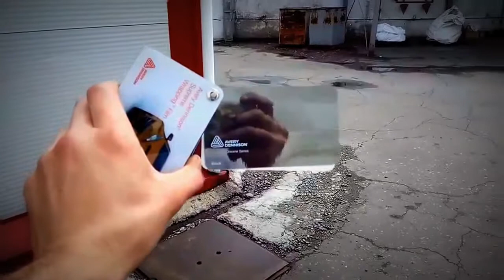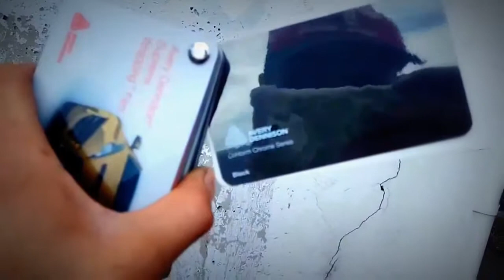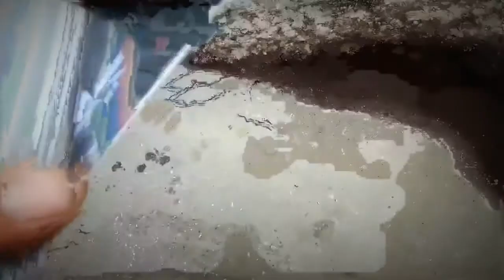Avery Dennison 🏁 Supreme Wrapping Film 🏁 Black Chrome